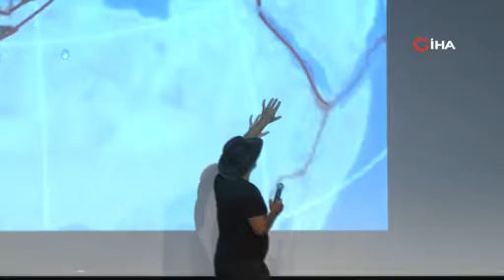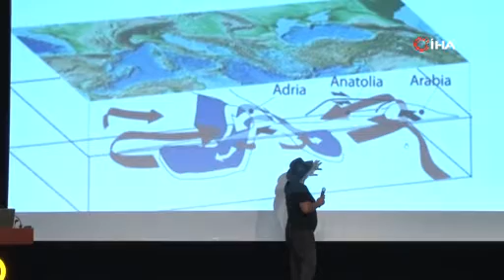Deprem Bilimci Prof. Dr. Üşümezsoy, “ 7 üstü deprem olmayacak”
Deprem Bilimci Prof. Dr. Şener Üşümezsoy 7 ve üstü tahmin edilen ve İstanbul’da korkuya sebep olan beklenen Marmara Depremi ile ilgili, “7 ve üstü deprem olmayacak. Çünkü Marmara Depremi ile ilgili malumatlar çürütüldü. Yegane risk Kumburgaz çukurunda, orada da 6-6 buçuk arası deprem bekleniyor” dedi.